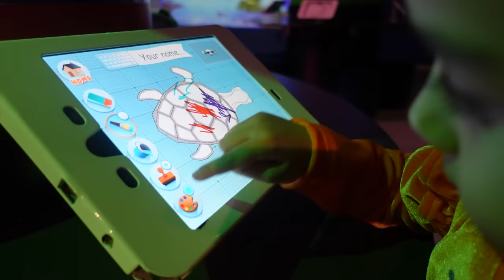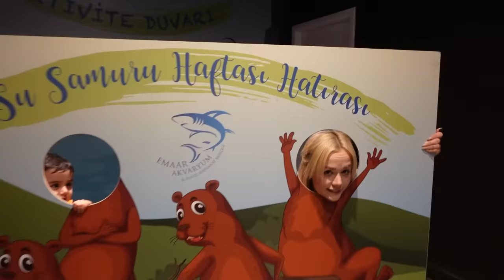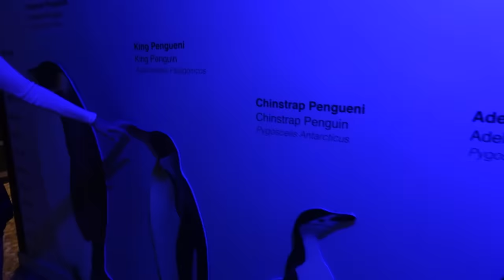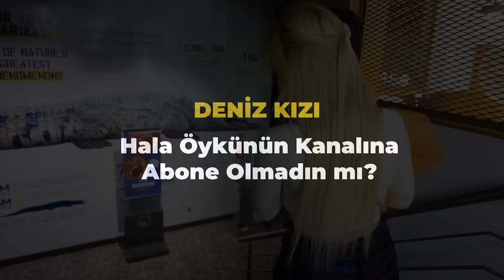Dünyanın En Büyük Akvaryum Tüneli Köpek Balıkları , Eğlenceli Vlog Video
Herkese Merhaba! Ben Öykü Ada Karta kısaca bana Öykü diyebilirsin :) Bugün annem Gamze Karta ile beraber Dünyanın en büyük akvaryum tüneline gittik. Köpek balıklarını gördüm. Çok güzel eğlenceli bir video oldu.